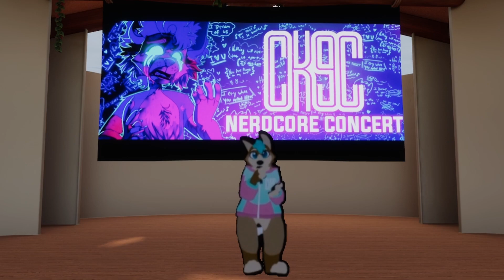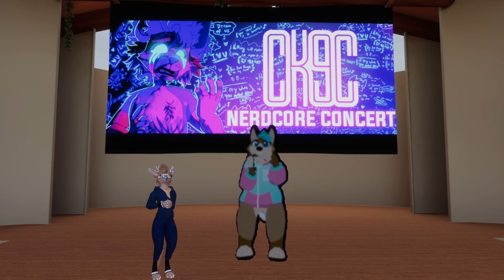Furality Sylva: Chaotic Canine Culture (CK9C) Concert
This video shows @CK9C 's concert and it alone as I have 1 more concert to edit (heavily more than the last 2 as I crash and all that happened)

Dont forget to check out CK9C's music and channel too for more of his music!